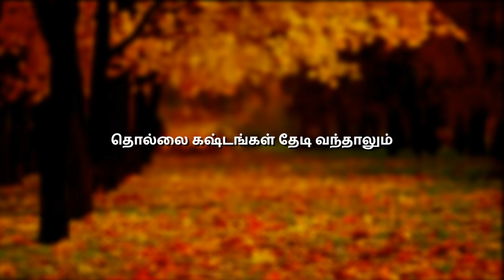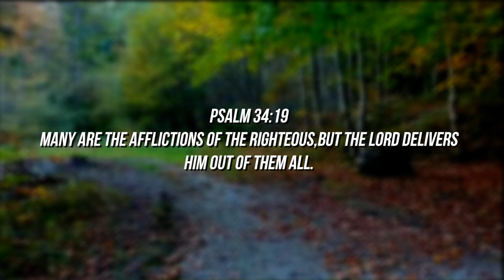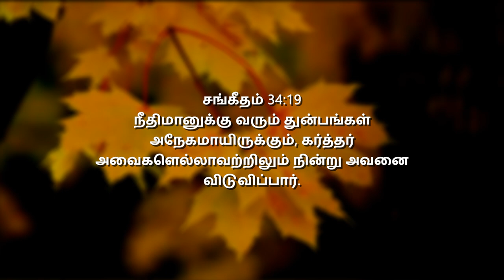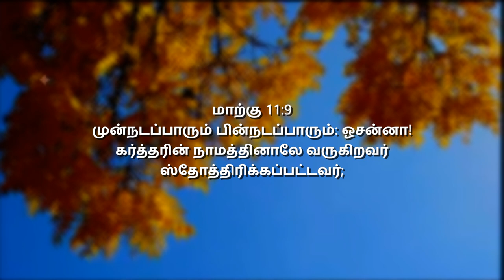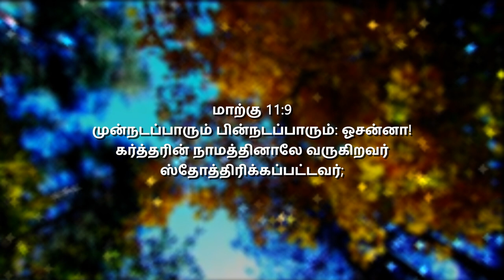நீதிமானுக்கு வரும் துன்பங்கள் அநேகமாயிருக்கும்..!